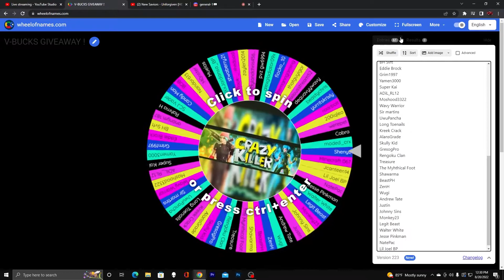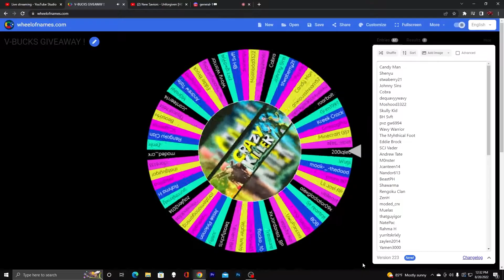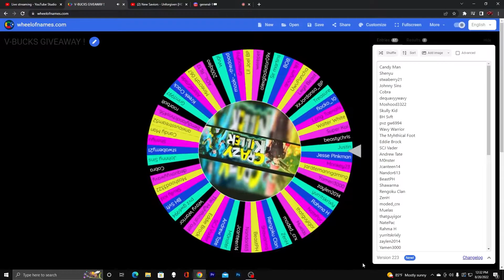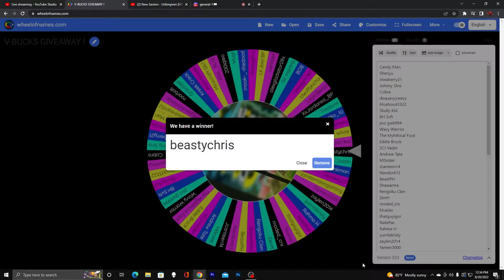Fortnite V bucks Giveaway